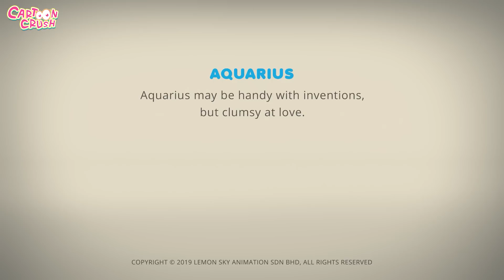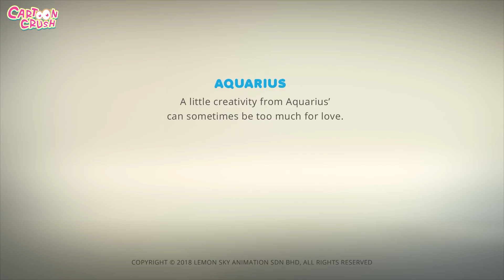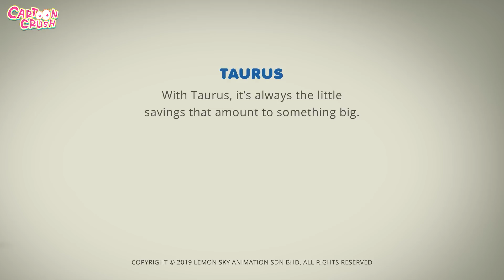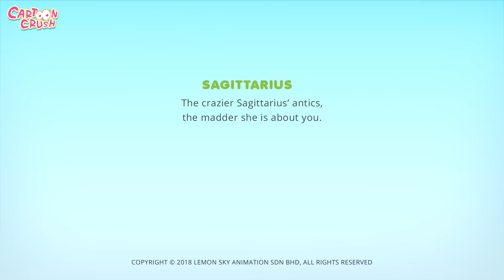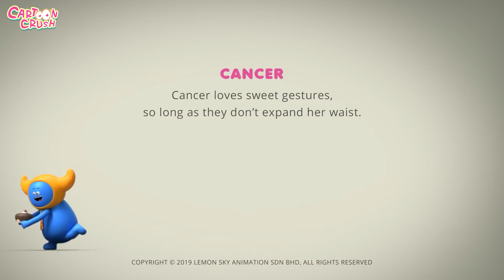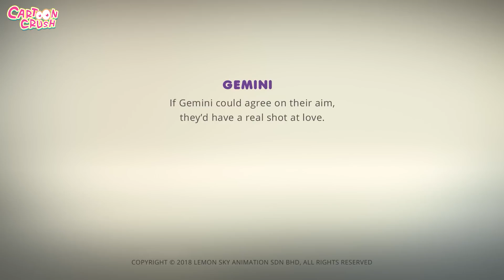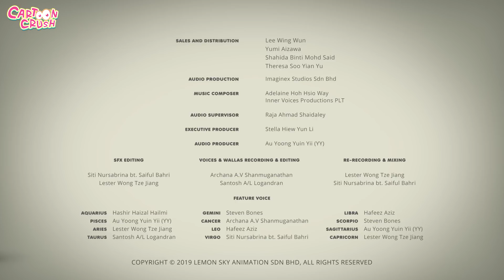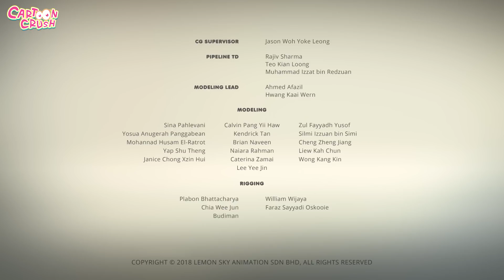AstroLOLogy | Mechanical Love 🤖💓 Kids Animation | Funny Cartoons For Kids | Cartoon Crush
Watch Aquarius fall in love with his new robot girlfriend. Watch to find out what happens in this cute love story! Enjoy Best of AstroLOLogy funny kids cartoon only on Cartoon Crush.

Much Love,
Cartoon Crush 💜